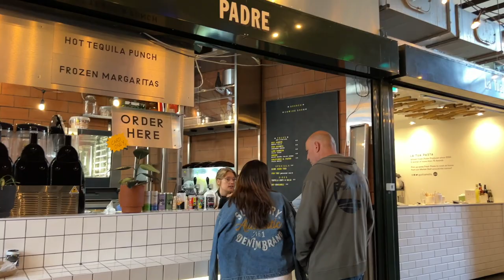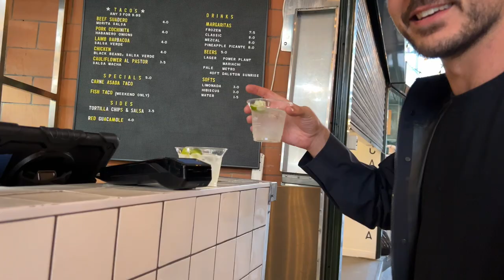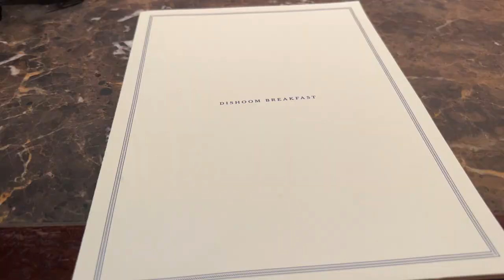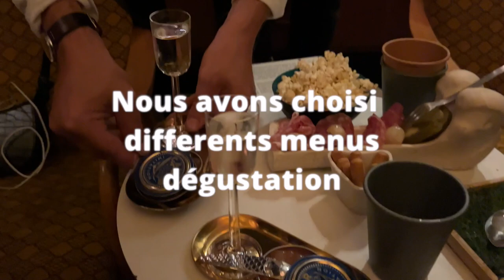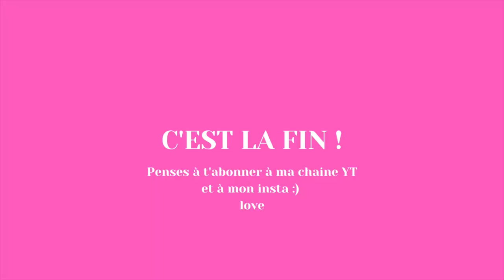VLOG IN LONDON : LA REINE NOUS A QUITTÉ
Salut les gars, voici mon nouveau vlog, très détente et très léger. Je vous laisse suivre nos aventures hazardeuses 😅.
Voici les adresses des lieux visités :
- Lounge Bohemia : sur instagram @loungebohemia

Gros bisous mes ptits loups